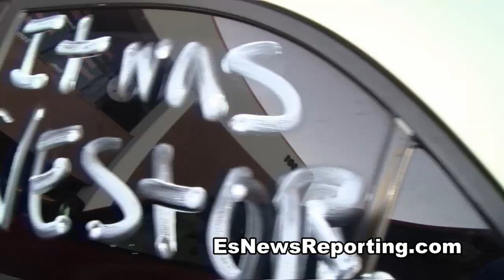Boxing: Kelly Pavlik Car Under Attack